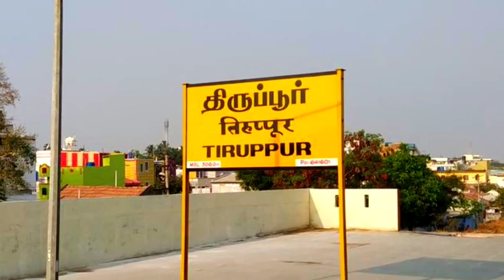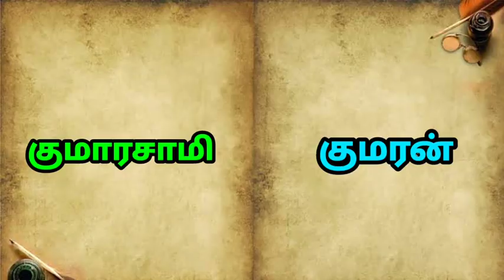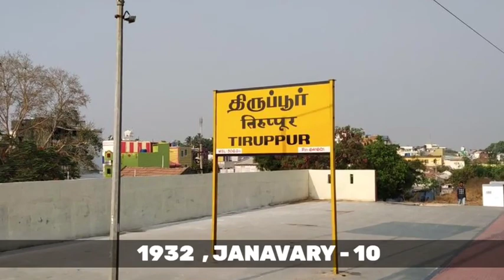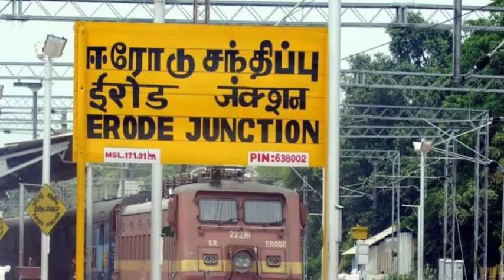Tirupur kumaran/திருப்பூர் குமரன் | கொடி காத்த குமரன் | சுதந்திர போராட்ட வீரர் | Freedom Fighter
For more videos to gain about stamps and history knowledge🧑‍🎓

Our channel new video link click and watch

👉 **Dhasarth manji ( the Mountain man )**

👉 *Champaran Satyagraha*

👉. *Rani Velu nachchiyar*

 *NOTE* :
• • Like  👍 share ↗️ this channel to your friends.